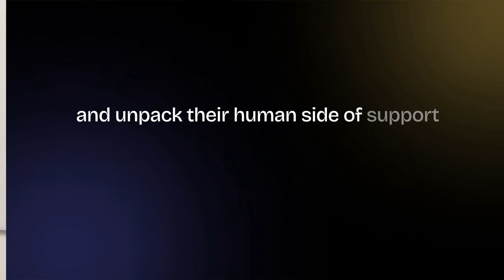Neal Travis - Understanding the two-by-two matrix of the customer support landscape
🤙 About the guest - Neal Travis is the creator and host of Growth Support and is creating a resource library for support professionals across the globe. He is also a support leader at the Academy to Innovate HR.

🤙 Timestamps
00:47 - Neal's introduction
02:38 - The evolution of the customer support landscape over the years
04:18 - Neal's philosophy in delivering great customer support
06:14 - The two-by-two matrix of the support landscape
08:24 - Role of support ops
10:16 - AI in support ops
13:25 - How can support and product teams work in collaboration
16:55 - Best practices for support leaders
18:58 - Remarkable interactions with support leaders
21:11 - Best practices for remote support teams
23:20 - Metrics for measuring success of support teams
25:40 - What do support leaders think of AI
29:01 - Apprehensions of using AI in customer support
30:24 - Evolution of the skillsets for people working in support
32:31 - Tech stack for today's support teams
34:58 - Recent trends and observations in customer support
39:50 - Predictions for customer support in 2024